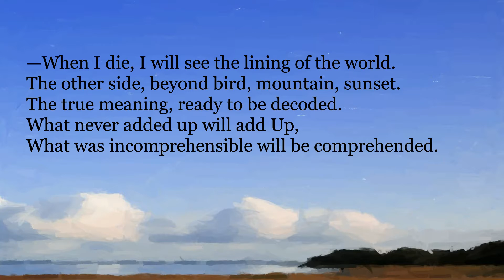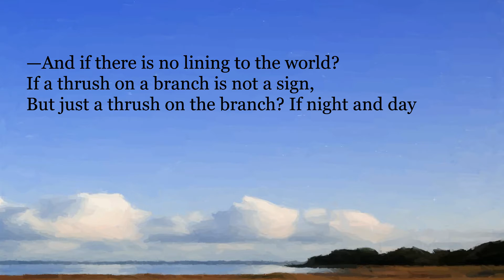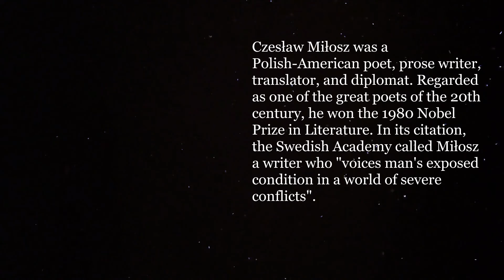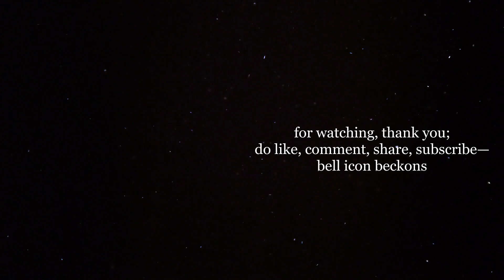All Life's Mysteries Will Be Solved After Death... Sort Of | Czesław Miłosz Explains | LSB S03 E13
Living in northern Europe, Czesław Miłosz witnessed two world wars, revolutions, and the slaughter of millions. Yet rather than make him harsh, those experiences burned into him a genuine sense of hope. In his poem "Meaning", Miłosz hypothesizes that after dying all the mysteries of life will be unraveled. The lines he writes are neither naive nor false. Milosz knows how to find grace but does not let the world deceive him. The second stanza of the poem asks,

 - And if there is not lining to the world?
If a thrush on a branch is not a sign,
But just a thrush
on a branch?

This clear-sightedness and keen intellect is one reason why his work is great. Milosz knows when to offer light and when to let things just "burn." There may not be any logic in this world, he admits, nothing on the earth but earth. The last lines of "Meaning" show his brilliance.

 - Even if that is so, there will remain
A word wakened by lips that perish,
A tireless messenger who runs and runs
through interstellar fields, through the revolving galaxies,
And calls out, protests, screams.

Lines So Brilliant Season 03 Episode 13:

Relax with the accompanying calming ambient piano piece and visually aesthetic emergence of a simulated oil painting of an enchanting scape while indulging in these elegantly written lines.

About the poet:

Czesław Miłosz (9 August 1922 – 2 December 1985) was a Polish-American poet, prose writer, translator, and diplomat. Regarded as one of the great poets of the 20th century, he won the 1980 Nobel Prize in Literature. In its citation, the Swedish Academy called Miłosz a writer who "voices man's exposed condition in a world of severe conflicts".

Throughout his life and work, Miłosz tackled questions of morality, politics, history, and faith. As a translator, he introduced Western works to a Polish audience, and as a scholar and editor, he championed a greater awareness of Slavic literature in the West. Faith played a role in his work as he explored his Catholicism and personal experience.

Dear viewer:

Have you something to say about this video? Did you notice a word or phrase hidden somewhere in the video? Do drop a comment, if you will.